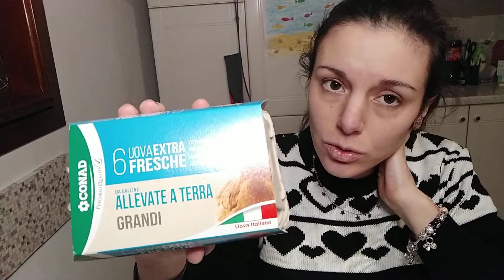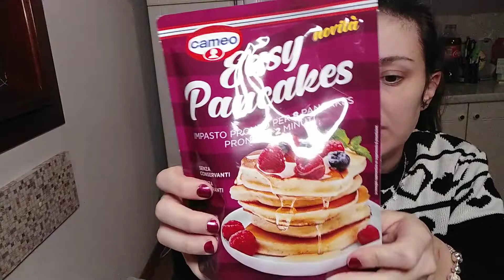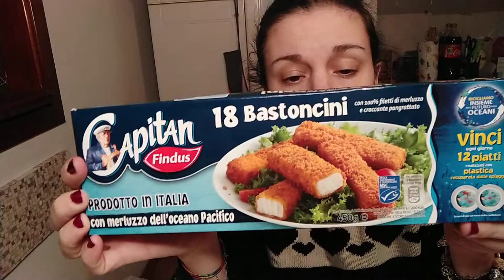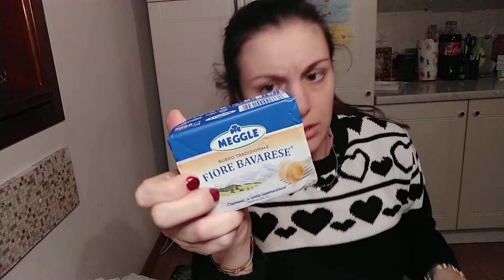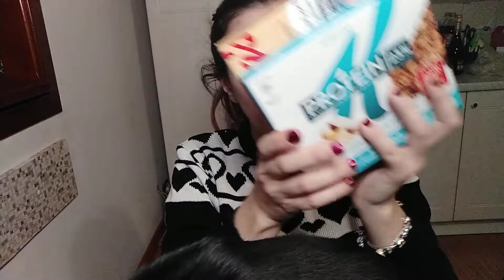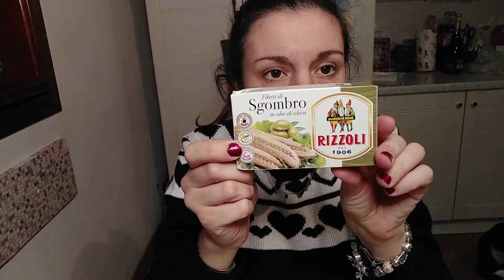Ultimo svuota la spesa dell'anno al Conad! 👩🏻🤦🏻‍♀️🎄